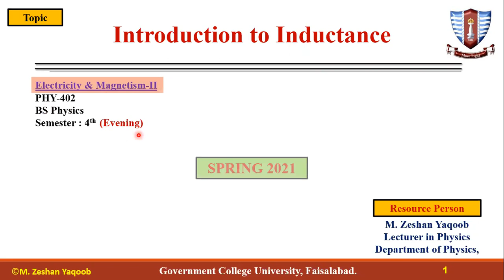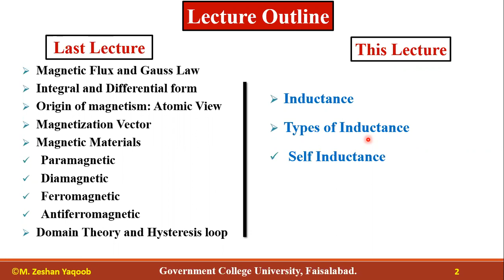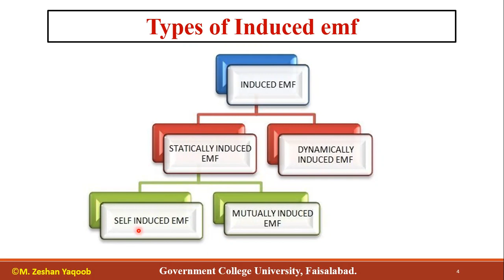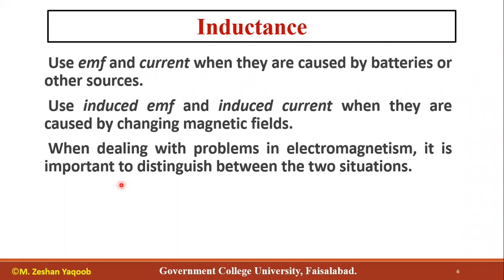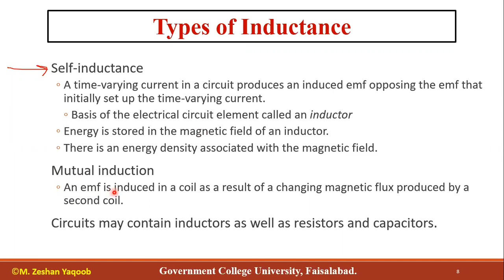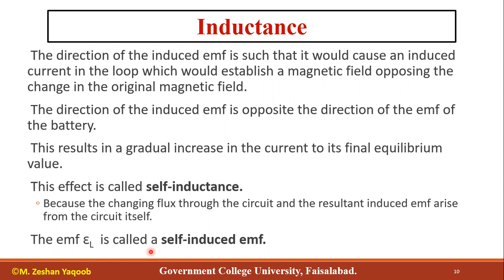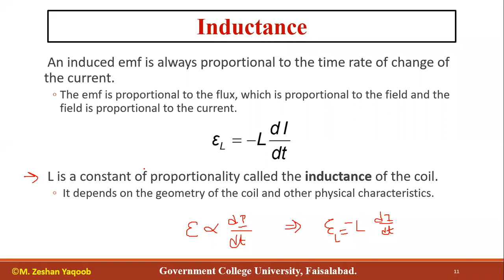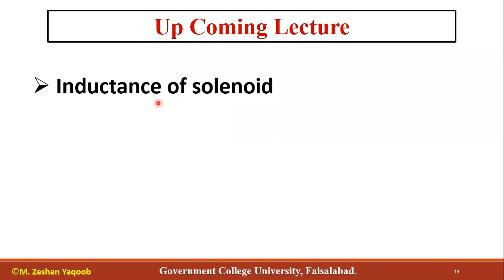18- Introduction to Inductance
In this lecture the basics Introduction to Inductance has been given.